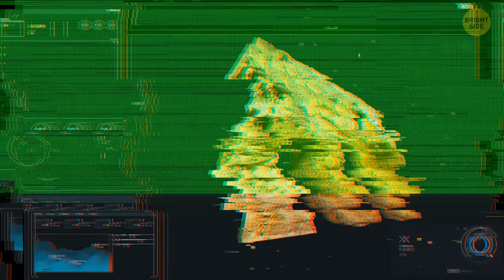The Archeological Find That Changed the Human History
Picture this: a group of locals stumble upon massive, intricately carved stones peeking out of the ground in southeastern Turkey. Not architects or historians, just ordinary folks going about their day. Turns out, it's the world-famous Göbekli Tepe, an ancient archaeological marvel dating back over 11,000 years. News spread like wildfire, and archaeologists were soon on the scene, unraveling the secrets of this prehistoric site. The accidental discovery rewrote the history books, challenging our understanding of early human civilization and leaving everyone in awe of the ancient builders who left their mark so long ago.